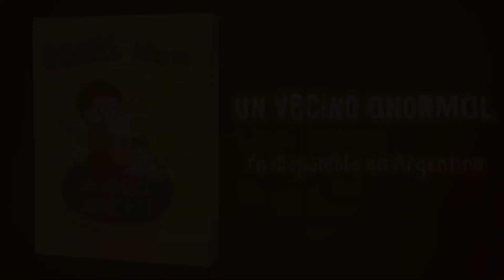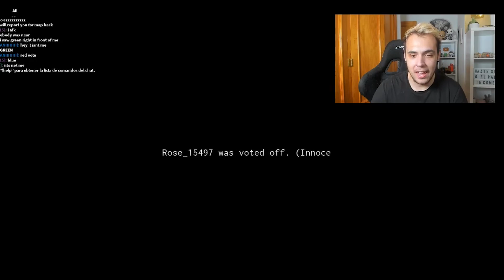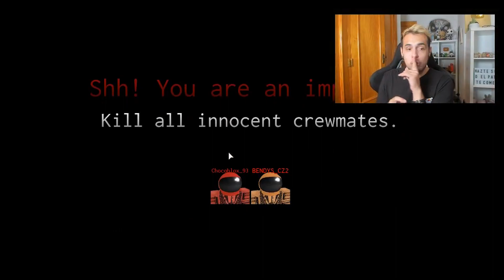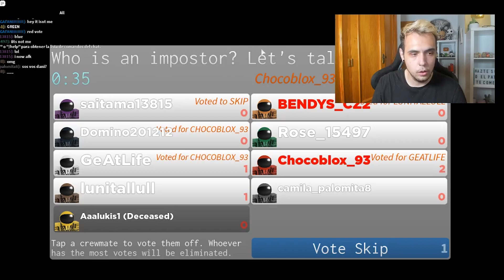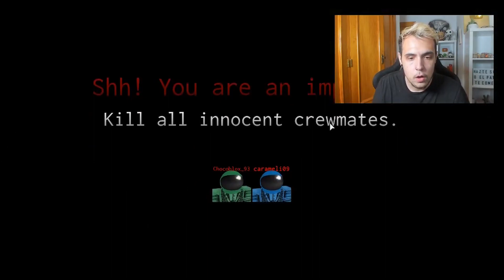SOY EL MEJOR JUGADOR DE AMONG US EN ROBLOX!! AMONG US GRATIS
EN ESTE NUEVO VIDEO, JUGAMOS A IMPOSTOR, ADEMÁS SOY EL MEJOR JUGADOR DE AMONG US EN ROBLOX GRATIS!!